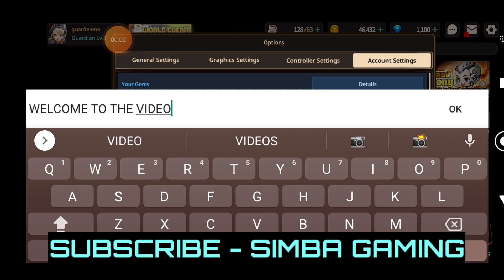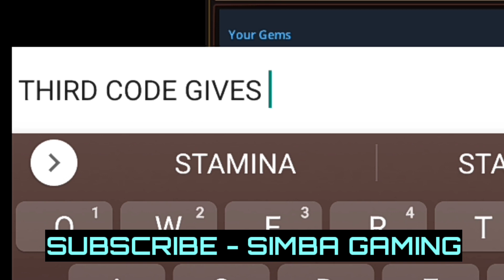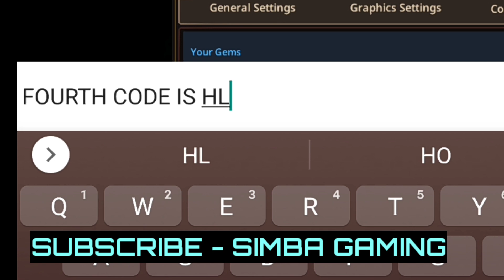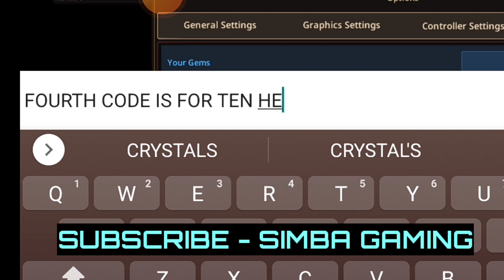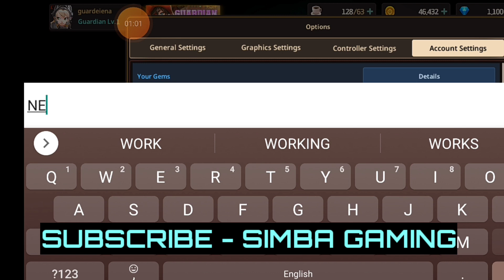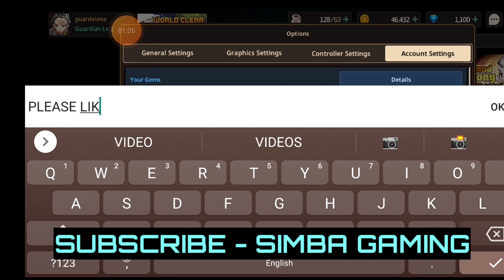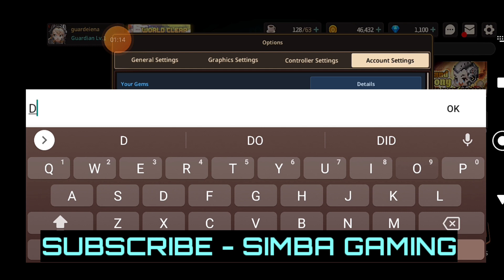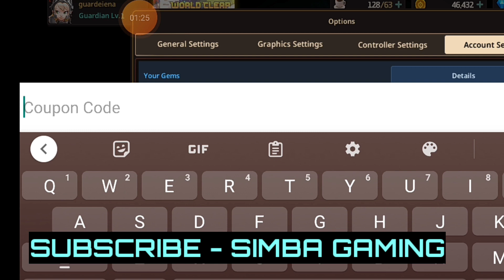⚠️HURRY UP⚠️ GUARDIAN TALES COUPON CODES 2023 - GUARDIAN TALES COUPON CODES - GUARDIAN TALES CODES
Today in this interesting video we are going to tell you about New coupon codes for guardian tales 2023 . I hope you this video like you.

Cover Topics :-

1) guardian tales codes
2) guardian tales coupon code
3) guardian tales codes june 2023
4) code guardian tales
5) guardian tales coupon code 2023
6) guardian tales new codes
7) guardian tales codigos
8) guardian tales codigo coupon code
9) guardian tales codes 2023
10) guardian tales codigos
11) codigo guardian tales
12) guardian tales coupon codes
13) guardian tales update
14) guardian tales codes 2023